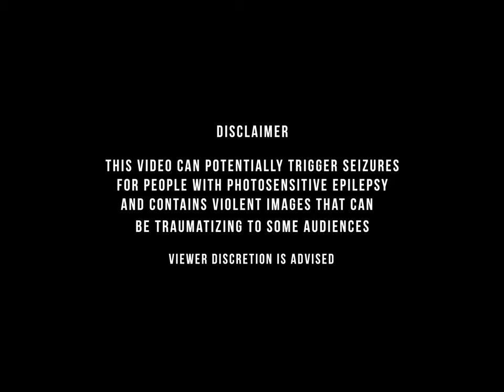Battleground - Beyond Horizons feat. Thaynn0 (Official Video)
Video Clip
Producer : Fromwhere Production
Directors : Paul From, Louis Kempeneer, Amaury Fontaine Bouma
DOP : Rafael Losa
Camera Operator : Louis Kempeneers
1st assist cam : Rafael Losa
Electricians : Georges Loukianov & Thomas Nyssen
Set Deco : Eddwige Barba
Make up : Eden Lamant
Location Manager : Catherine Pairoux
Orga assist : Julie Denoyer
Logistic assist : Nicolas Hulin & Lina Triniac
Editor : Paul From
Colorist : Rafael Losa
Sound design mix : Robin Debaisieux

Music
Recording : Max Noziroh and Augustin Pitrebois
Editing, producing, mixing : Max Noziroh
Mastering : Equus Mastering

Lyrics

I just received a new word from them
Asking for shields to protect these men
Final frontier it will be my end
I deeply knew what they really meant
Ivory tower, they’re looking higher
They are no humans, they only use power
All this fire, no more flowers
We’re all dying for their desires

Nothing but death all around
I just wanna leave this battleground

I’m feeling cold, I’m feeling sold
I’m feeling used by commanders
I feel the lead, I feel the need
Of breaking free from my masters

To maintain dominance they create wars
gathering profits God knows what for
Innocents dying in the name of “more”
The system exploding deep in it’s core

You ! Your elders brought all the pain !
No ! It’s all in your fucking brain !
Stooop!
Let's end this war!